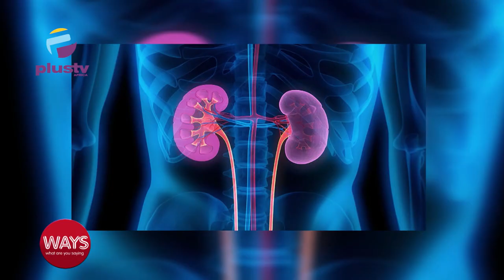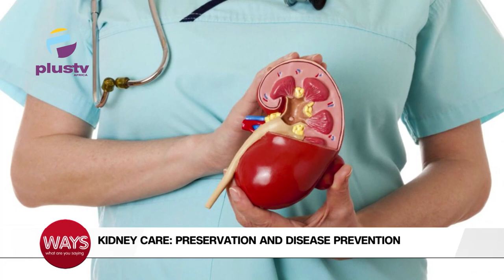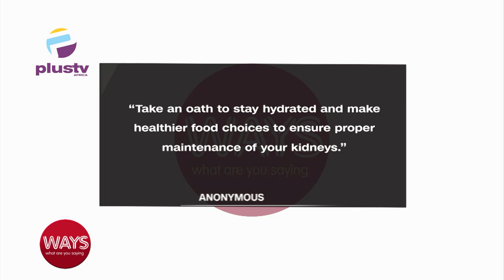(WATCH) Importance Of Kidney Care: Preservation And Disease Prevention